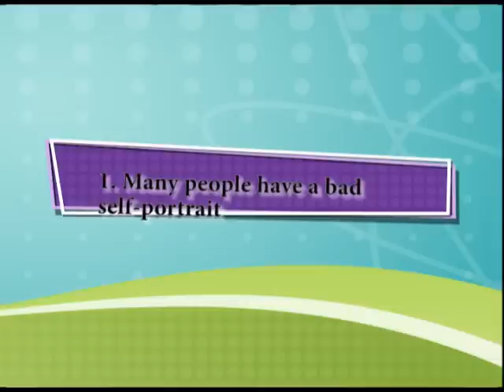TYPES OF PREACHING- counselling, need-centered and allegorical- 013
This lecture instructs on counselling, need-centered and allegorical sermons. This lecture instructs, illustrates and guides pastors wishing to preach different and fresh sermons.